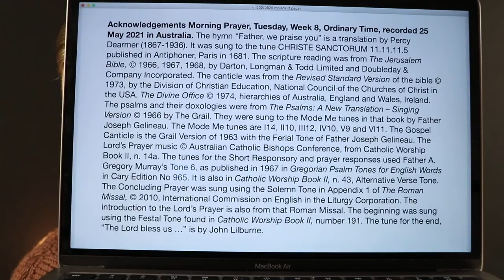Morning Prayer, Tuesday, Week Eight, Ordinary Time.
25 May 2021 recording in Australia. The hymn “Father, we praise you” is a translation by Percy Dearmer (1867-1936). It was sung to the tune CHRISTE SANCTORUM 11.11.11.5 published in Antiphoner, Paris in 1681. From the Liturgy of the Hours of the Catholic Church's Roman Rite, Ordinary Form.